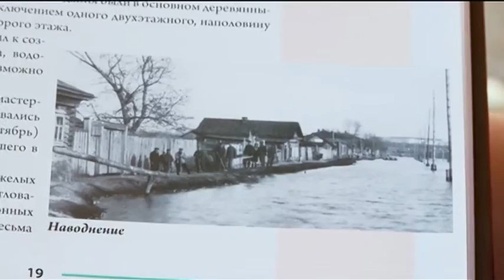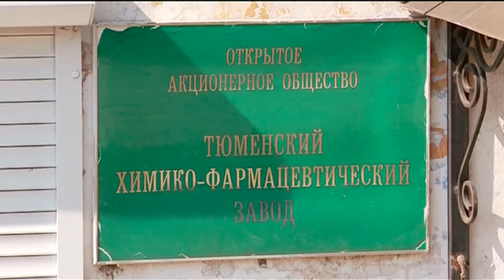А на том берегу - «Утро с Вами» 09.08.2016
Где живут в Тюмени самые счастливые люди? В Зареке!!! Чему они так рады? Узнала Карина Закирьянова.